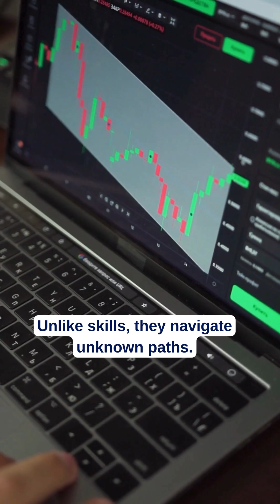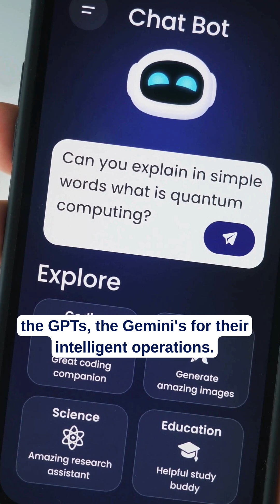SAP Joule Skills vs AI Agents 🤯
SAP Joule Studio Launched ✅
Learn about Joule Skills vs AI Agents!

P.S. want to future-proof your SAP career with Al?

Join 300+ SAP pros already mastering it.
✔ Crafted by 𝗘𝘅-𝗦𝗔𝗣 𝗘𝗺𝗽𝗼𝘆𝗲𝗲𝘀
✔ End-end SAP AI Topics
✔ Beginner-friendly, for all SAP roles